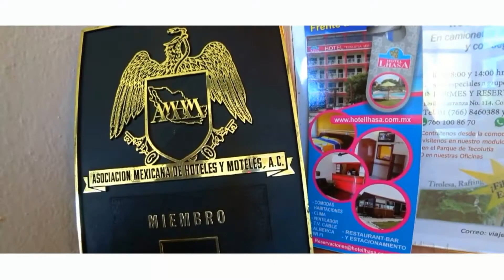HOTEL Lhasa en Tecolutla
Uno de los mejores Hoteles en Tecolutla